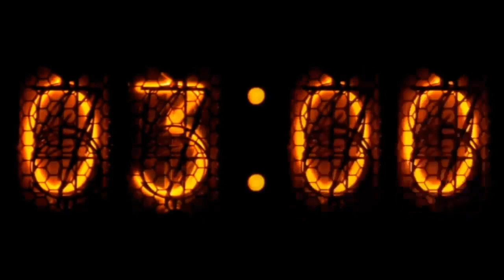PWW Dynamite S1 Ep1 Pt6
The main event. First ever TLC match for the PWW Universal Championship.